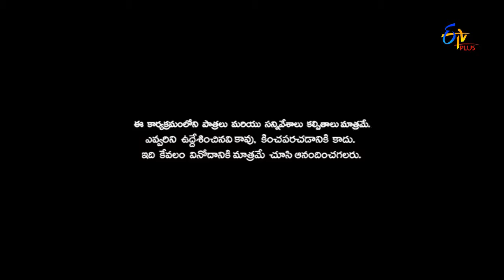Cinema Chupista Mava - Vasool Raja - 18th August 2016 - ETV Plus